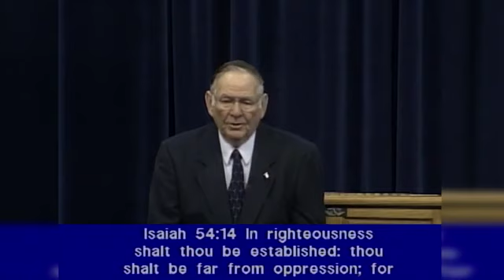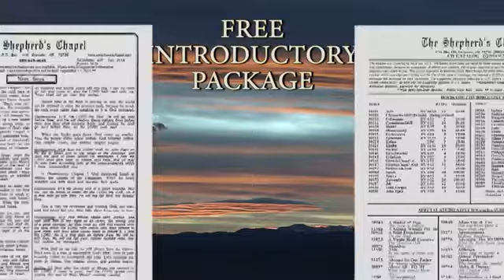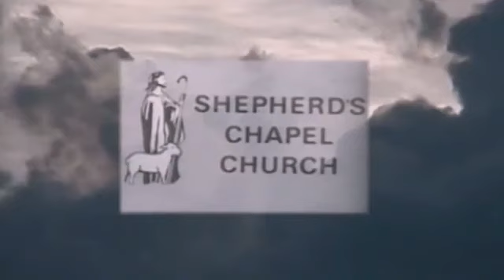Drawn Of God